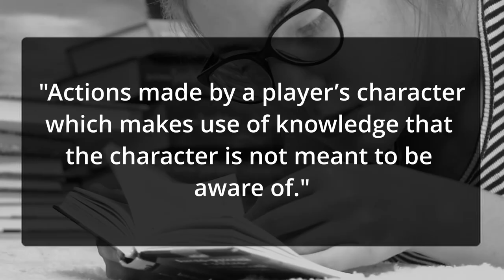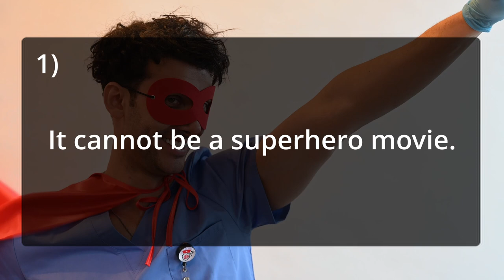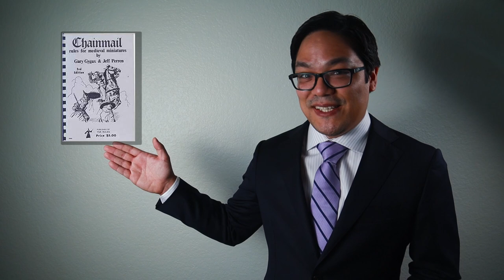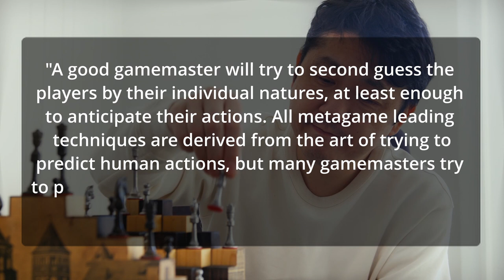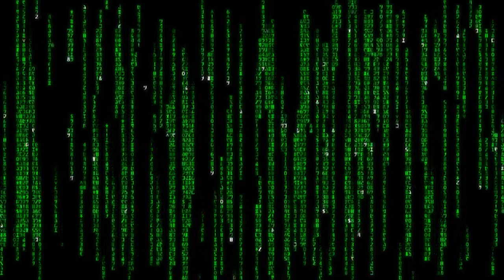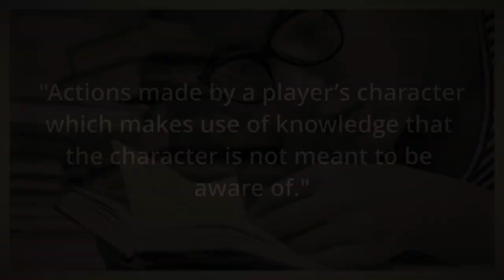Metagaming in Roleplaying Games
Metagaming in Roleplaying Games, like Dungeons and Dragons, is talked about in very specific and hard line terms, but most people don't realize the in depth details of it. It's always framed as an argument about whether a player knows something the character does not, but it is so much more. DnD hardliners are on all sides. I wanted to break through that and go into the nuance of metagaming as a player, character, and dungeon master.
As always, let's try to keep it civil in the comment section. If you disagree with me, that's perfectly fine. I am not perfect or always right. I would prefer no name calling but that's on you. But do no attack each other in the comments. The entire point of this channel is to discuss things in a respectful manner.

WIth special appearance by Zoe Bee!

Researched used in this essay:

Social Conflict in Role-Playing Communities: An Exploratory Qualitative Study - Sarah Lynne Bowman University of Texas (Dallas)

Role-Playing and Playing Roles: The Person, Player, and Persona in Fantasy Role-Playing
Dennis Waskul Minnesota State University, Mankato
Matt Lust Southern Utah University

The Role-playing game and the Game of Role-playing: the Ludic Self and Everyday Life - Dennis Waskul.

Metagames, Paragames and Orthogames: A New
Vocabulary - Marcus Carter, Martin Gibbs, and Mitchell Harrop

Adapting Metagaming Practices into Interactive Storytelling - Erica M. Kleinman

Artwork in the thumbnail courtesy of Rossy Sculpts. He is an amazing artist who does some phenomenal stuff!!! and follow him on twitter